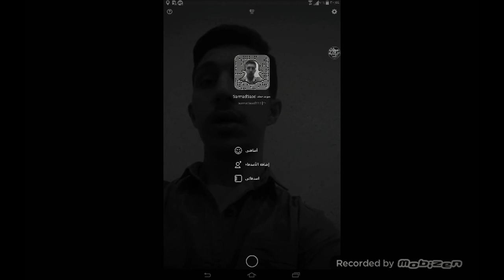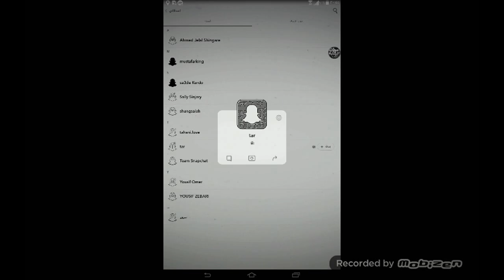طريقة حظر و ازاله اي صديق من السناب شات